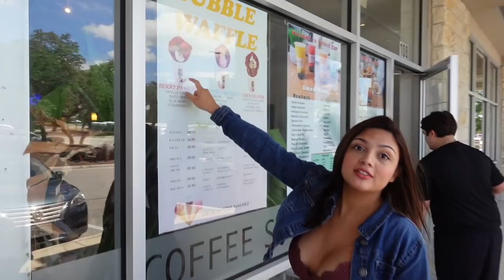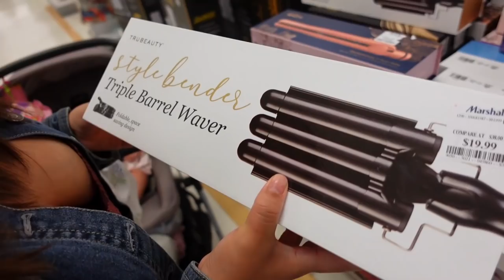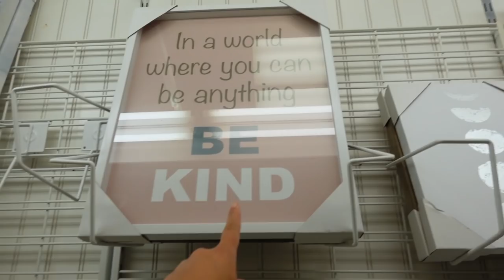Is this how you vlog?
chill family vlog! we went out to eat and did some shopping. just us and our shenanigans you guys already know haha. stay tuned for the birthday vlog coming up! remember to subscribe to always keep up with us! :)

8403 State Hwy 151, STE 104 #221

💕 ⬇️OUR REGISTRY ⬇️💕